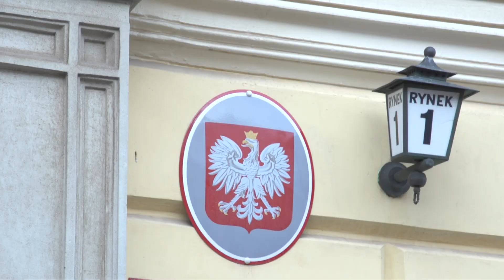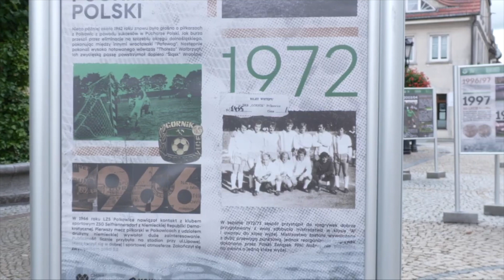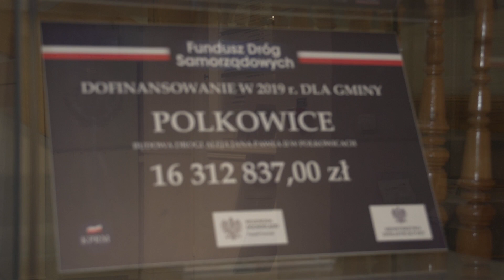Budżet Polkowic na 2023 rok. 162 miliony na inwestycje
Budżet Polkowic na przyszły rok to 350 milionów złotych, po stronie wydatków to 459 milionów. Ten rok udało się zakończyć z 10 milionową nadwyżką, mimo skutków wojny w Ukrainie i wysokiej inflacji.